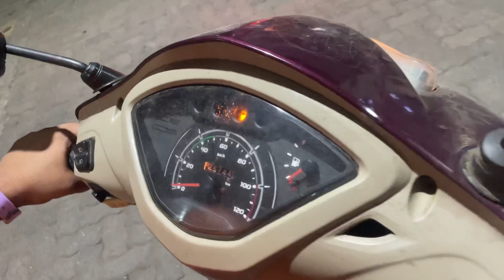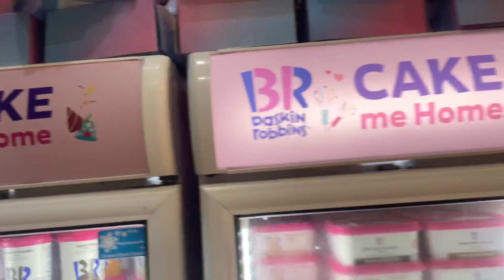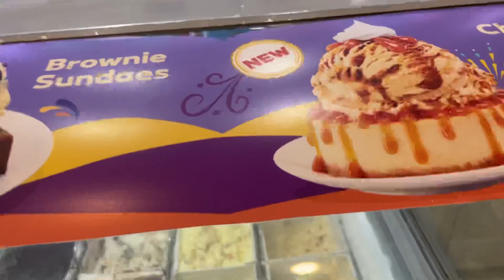Petrol khatam ⛽️ fun day